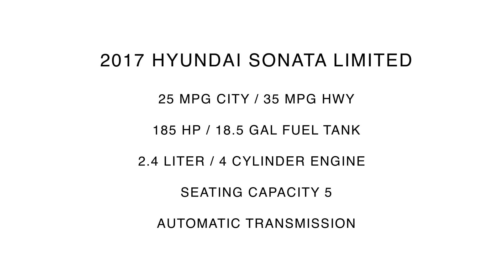2017 Hyundai Sonata Limited | For Sale | 508045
Universal Hyundai -